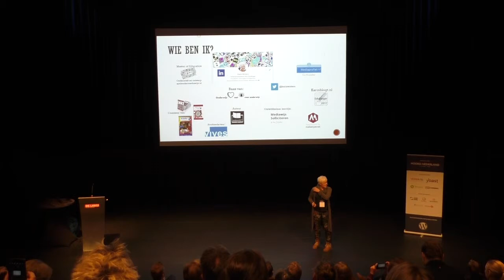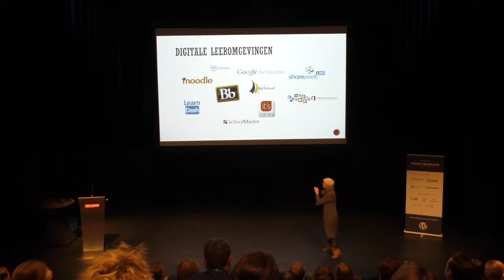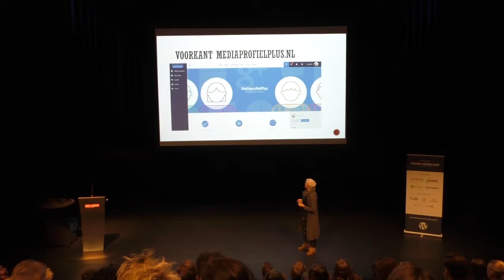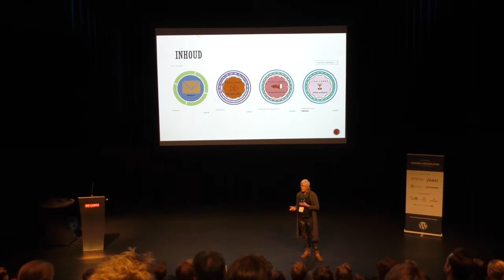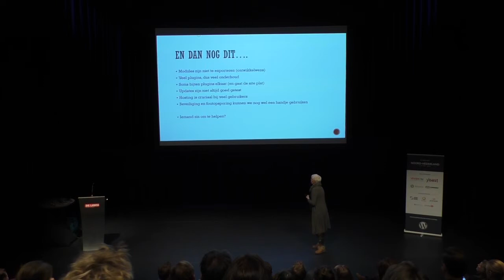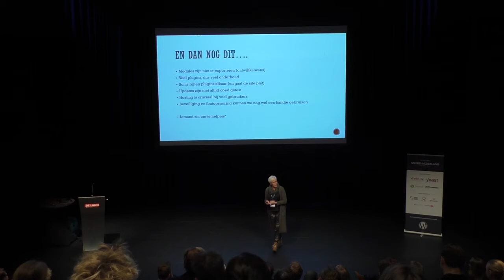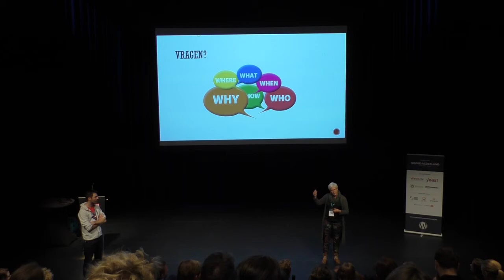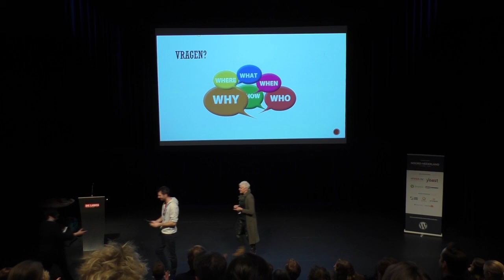Karin Winters: Learndash als leeromgeving, een kind kan de was doen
“Ontwikkeling van Leerlijnen en modules met Learndash.
Waarom hebben wij gekozen voor Learndash en hoe hebben we het aangepakt. Een kijkje achter de schermen van LeerlijnICT en Mediaprofielplus. Social Learning en badges. Alles is beschikbaar en we zijn live.”